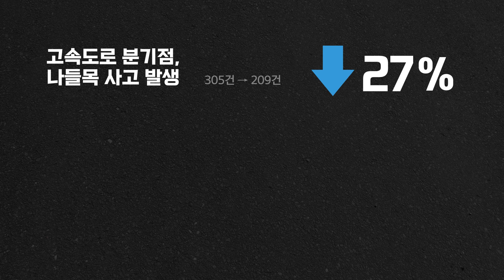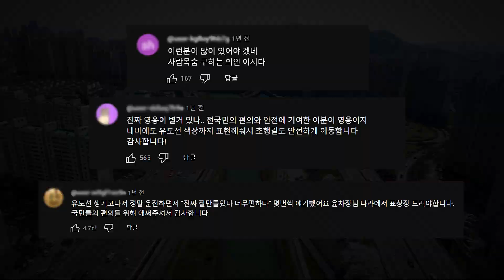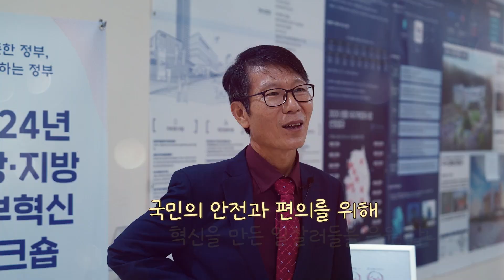🚗 선넘는 일잘러, 길치들을 위한 슈퍼맨을 소개합니다!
세상이 정한 선을 뛰어넘어
더 나은 내일을 만들어가는 사람들!
우리는 그들을 선넘는 일잘러라 부른다!

아슬아슬 선을 넘는 도로 위
위험천만한 상황들😰

길치들의 구원자!
도로 위 형광펜 ‘노면색깔유도선’을
우리나라에 처음 도입한
✌️선넘는 일잘러 한국도로공사 윤석덕 차장입니다!

국민의 안전과 편의를 위해 혁신을 만든 일잘러들을 응원합니다!